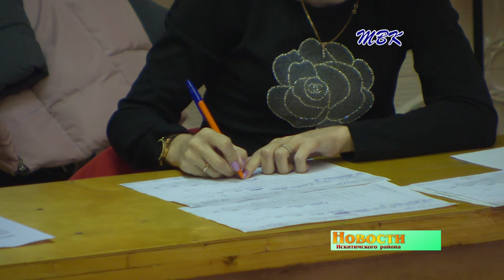Спортсмены из Искитимского района попробовали себя в армспорте